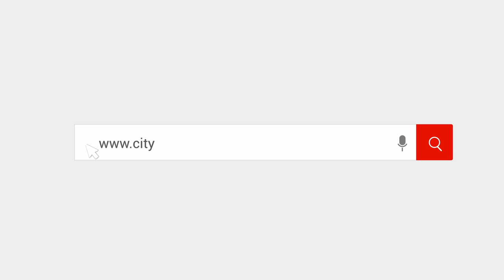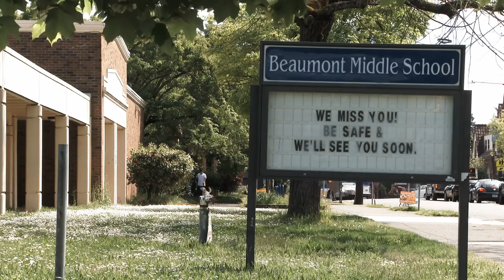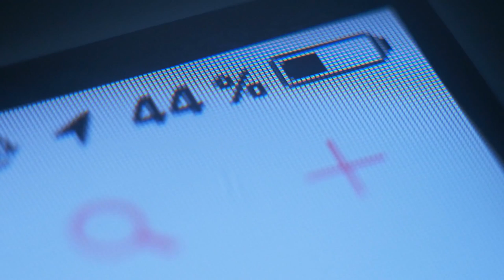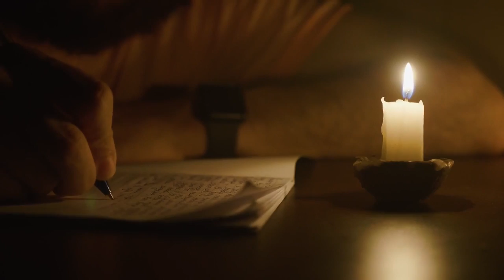5 Critical Infrastructure Systems Nearing Collapse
Ameria's infrastructure is quickly aging and little is being done to fix critical issues ... how much longer will these systems hold up?  In this video, we discuss what you should know to prepare.

I mentioned a Kelly Kettle Rocket stove which can be purchased